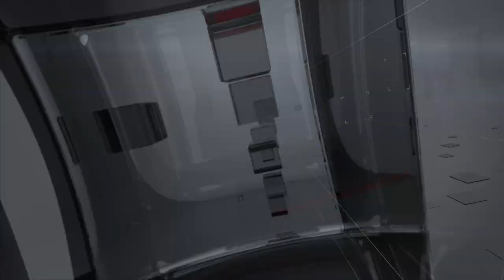TVR TELEITALIA - DENTRO IL CONSIGLIO PUNTATA 30 - 5 AGOSTO 2023